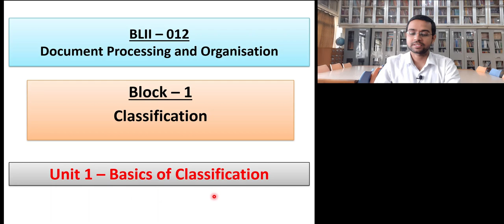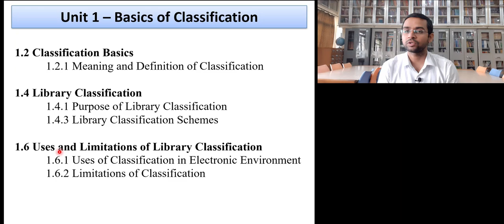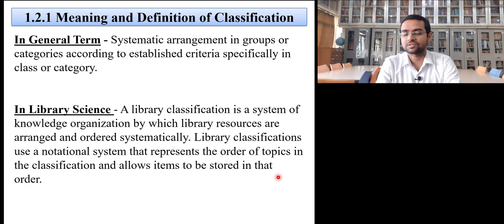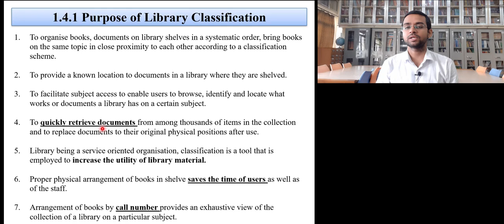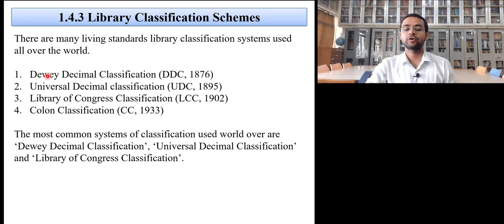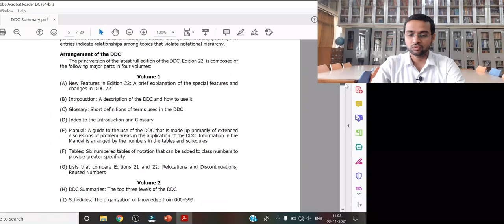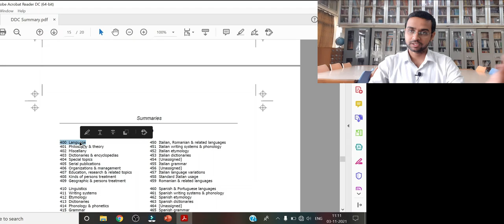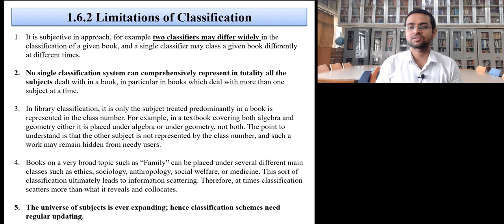Basics of Classification || BLII - 012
The Unit 1 discusses the basic concept and aspects related
with classification. This Unit also familiariase you with the need and purpose of library
classification. It highlights the importance of systematic arrangement of library material
for maximum use.

Classification is something that we all do intuitively in our daily life and see around us
lots of examples that illustrate classification. We classify animals, plants, birds, languages
and many other entities into groups based on what is common in them. For example, in
a grocery store frozen foods and canned foods are found in separate areas; in a mall
electrical goods and cooking goods are kept in separate areas. We group like things together so that it is easier to find. This Unit deals with library classification. It addresses
the subject in greater detail from the library perspective, describing the fundamental
approaches to library classification, its need and purpose in a library, various classification
systems in use in libraries world over, and the steps to assigning classification numbers
in a library, and the uses and limitations of library classification.